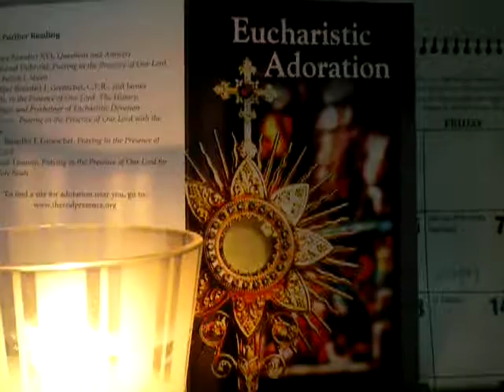517-528/2000 O Sacrament Most Holy/Year of Mercy/cover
Extraordinary Jubilee Year of Mercy Dec.  8, 2015 - Nov. 20, 2016
Please allow me to pray for unending and incomprehensible radiating God's mercy and love for all God's Creations in the Name of Jesus Christ, the Temple of Divine Wisdom, Tabernacle of Divine Knowledge, Sunshine of Heaven and Earth, Who lives and reigns with God the Father Abba and the Holy Spirit, the Great Paraclete, through the intercessions of my Blessed Mother Mary,  Queen of Heaven and Earth, Queen of all Holy Angels and Saints, Queen of the Most Holy Rosary, Queen of Peace, Mother of Mercy and Hope of our Nations, the Church Triumphant and the Church Suffering or the Poor Souls in Purgatory,  for I have greatly sinned because of my fallen nature in my words, thoughts and desires, through my faults, through my faults, through my most grievous fault, in what I have done and in what I have failed to do.
Kindly allow me to start with the Sign of the Cross. the Sign of Christ's victory over sin and death!
O Sacrament divine!
All praise and all thanksgiving
be every moment Thine.
Reference: John 14:26